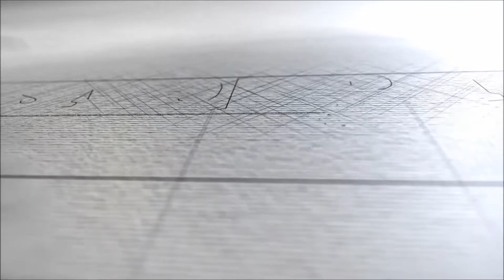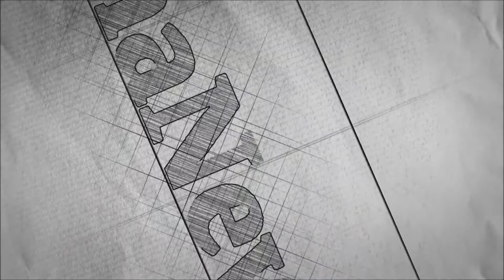Watch how Man Of God healed a Woman of Hand disease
For the latest entertainment videos and updates